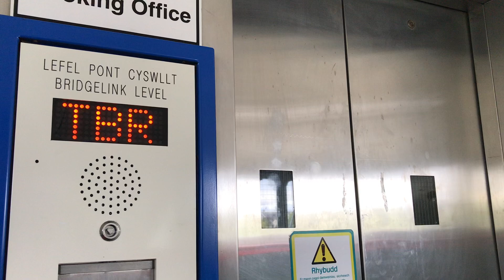TS Stannah but the voice is on helium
2/5/23